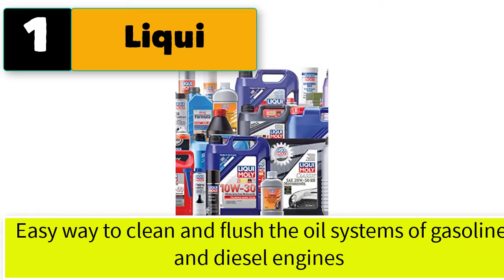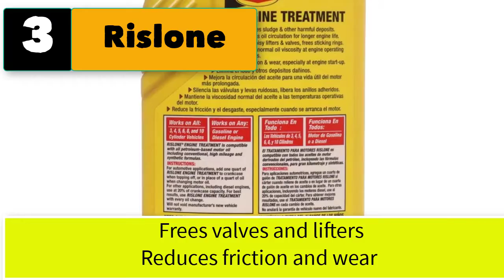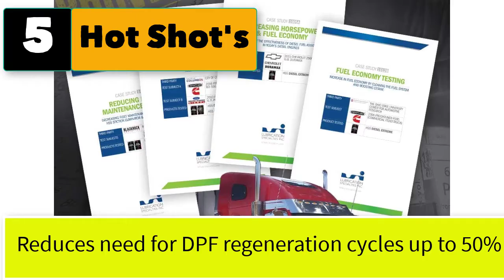Best Engine Flush Cleaner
Best 5 engine flush cleaner.

1.  Liqui Moly Pro-Line Engine Flush .
2.  Star brite Descaling Motor Flush.

3.  Rislone Engine Treatment Conditioner and Cleaner.

4.  Lubegard Engine Flush and Protect Pack.